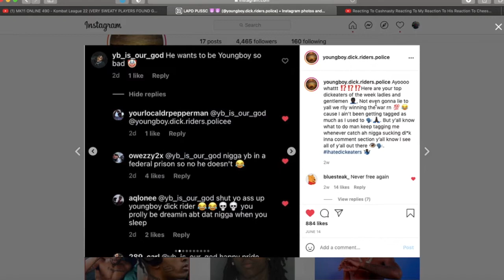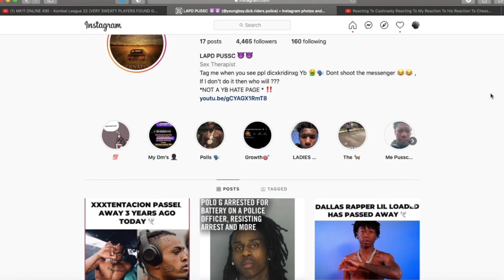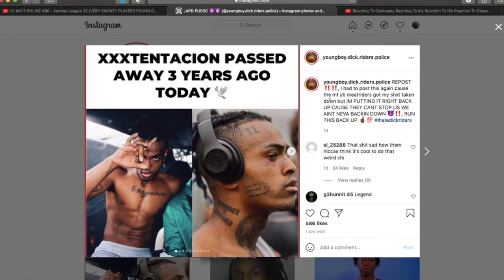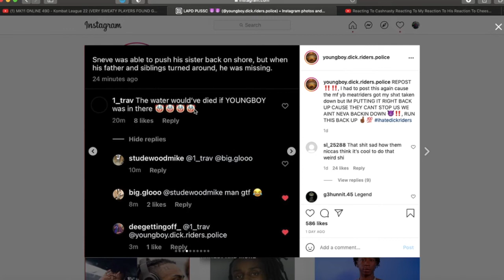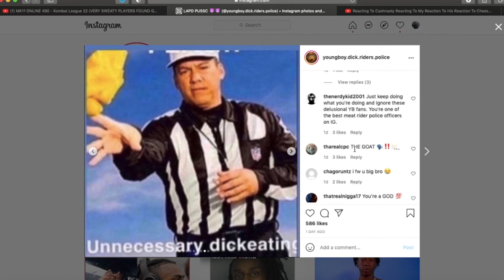Youngboy d riders must be stopped... they've come back and went too far (Part 4)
Here we go again 🤦🏾‍♂️🤦🏾‍♂️. Just as we thought they have slowed down, the trolls have returned at full force and straight up got disrespectful. These dudes need to go outside and touch some grass for once.